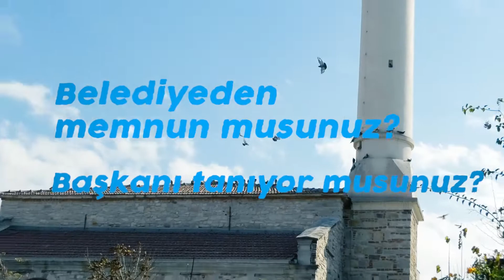Aliağa'lılara Yerel Yönetimi Sorduk | Sokak Röportajları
TIME35 TV kanalı olarak sokak röportajlarına devam ediyoruz. Sıradaki durağımız İzmir'in sanayisiyle bilinen ilçesi Aliağa. TIME35 TV olarak Aliağa halkına mikrofon uzattık ve yerel yönetimden memnun olup olmadıklarını sorduk. Bakalım ne cevaplar verdiler. İzliyoruz...